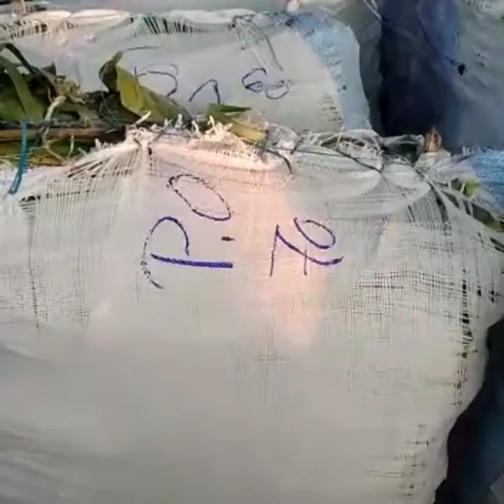वेस्ट बंगाल में इस समय हो रही फालर (डोंगल)की जबरदस्त आवक एक एकड़ में होती लाखों की कमाई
बंगाल में प्याज की फालर की जबरदस्त डिमांड रहती है वह का किसान प्याज बेचने से पहले फालर को बेचता है एक एकड़ में लाखो की कमाई होती है पर इस समय प्याज का भाव कम है इसलिए इस समय एक एकड़ में लगभग 50000 तक इनकम हो जाती हैं